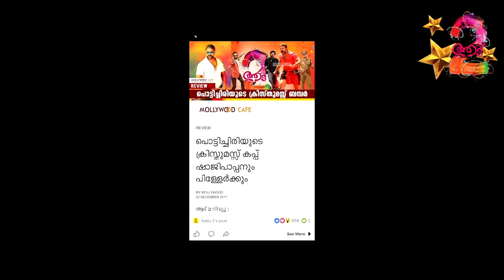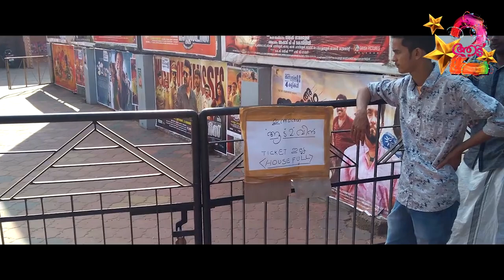Aadu 2 Success Celebration Song | Jayasurya | Midhun Manuel Thomas | Vijay Babu | Vinayakan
Here is the Aadu2 Success Celebration Song :)

Music Composed By : Abhirami Suresh,Amrutha Suresh
Lyrics : Kiran Raphel
Vocals : Amrutha Suresh ,Abhirami Suresh
Programmed By : Vijay Jacob
Mixed & Mastered By : Hari Shankar (My Studio)
Sound Engineers : Sai (My Studio ),Nandu Kartha

Cast : Jayasurya ,Vijay Babu,Sunny Wayne ,Vinyakan,Saiju Kurupp,Dharmajan ,Harikrishnan,Bhagath Manuel Etc

Writer & Director : Midhun Manuel Thomas
Producer : Vijay Babu
Banner : Friday Film House
DOP : Vishnu Narayanan
Executive Producer : Vinay Babu
Editor : Lijo Paul
Production Controller : Shibu G Suseelan
Art Director : Arun Venjaramoodu
Makeup : Ronex Xavier
Costume Designer : Stephy Xavior
Jayasurya Styling : Saritha Jayasurya
Stills : Navin Murali
Designs :  Collins Leophil

|| ANTI-PIRACY WARNING ||

This content is Copyrighted to Friday Music Company . Legal action will be taken against those who violate the copyright of the same